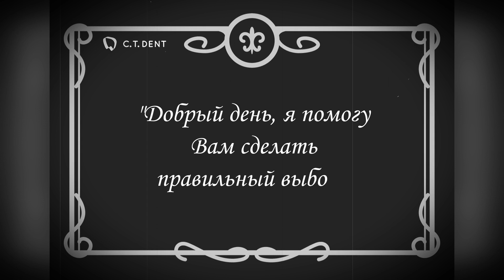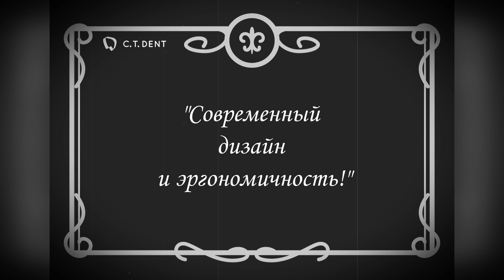Стоматологические установки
Стоматологические установки по специальной цене!
Отдел оборудовВ наличии!
В СиТиДент есть все необходимое - от стоматологической установки до стоматологического бора! Мы всегда на связи и готовы ответить на Все Ваши вопросы!